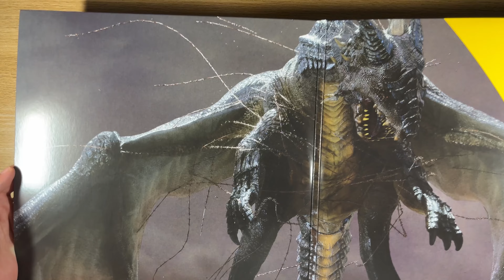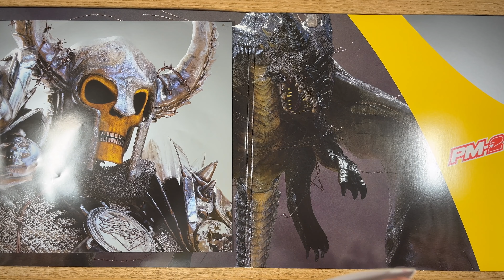Post Malone - beerbongs & bentleys Clear Vinyl Unboxing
Post's biggest album, on clear vinyl.